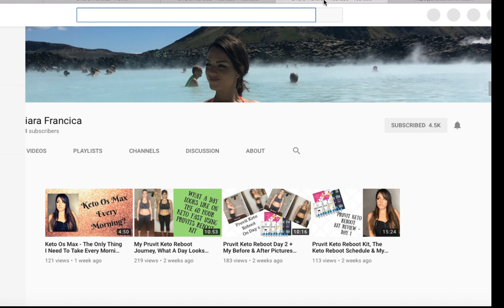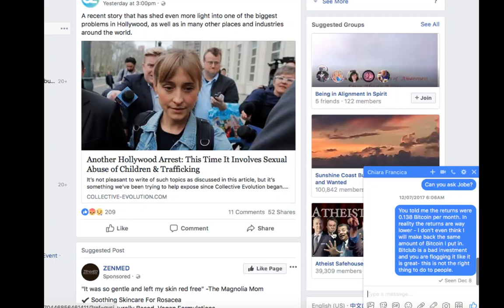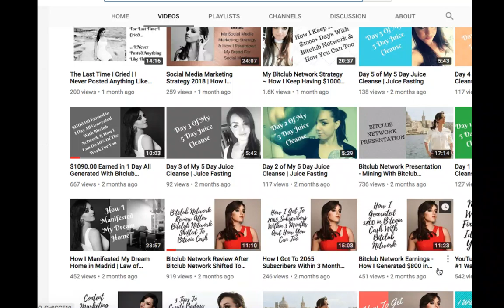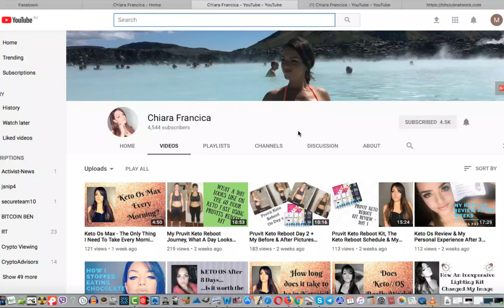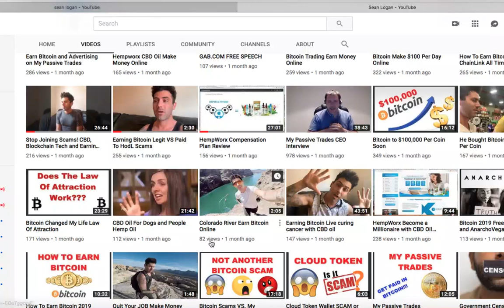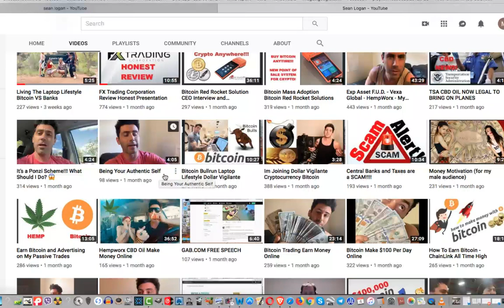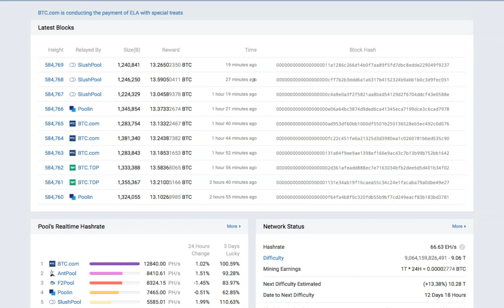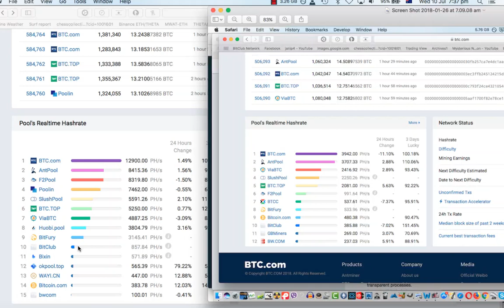Dirty tactics used by Bitclub Network recruiters like Joby Weeks, Sean Logan & Chiara Francica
I hope some people can learn a bit from this video about tactics used by pyramid and Ponzi scheme recruiters like these people.